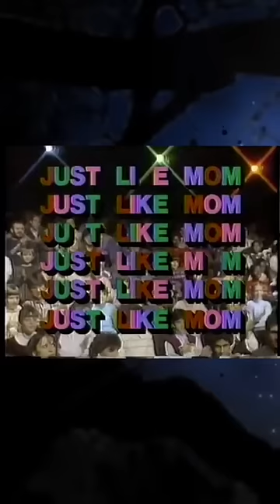just like mom...